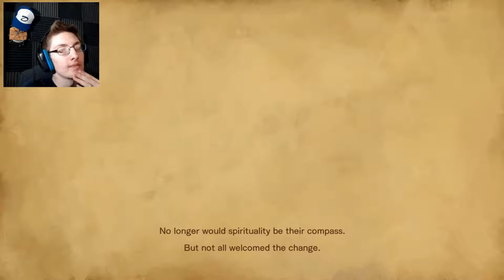THE SPIRIT OF CASTLEVANIA LIVES ON - Bloodstained: Ritual Of The Night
After years of waiting its FINALLY here!!! AND It's INCREDIBLE!!!